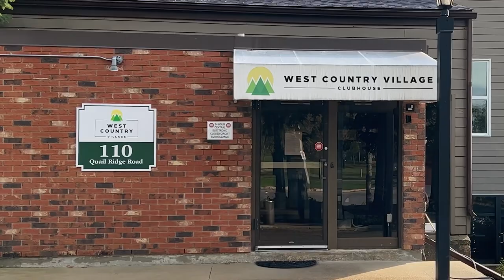1433 - 76 Quail Ridge Rd. Is now “For Sale” in Heritage Park, Winnipeg 🇨🇦